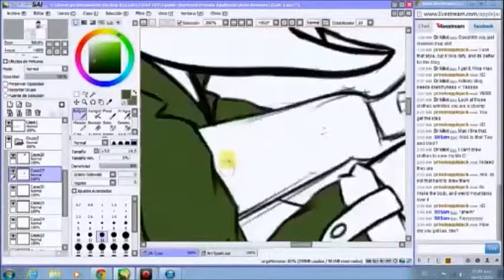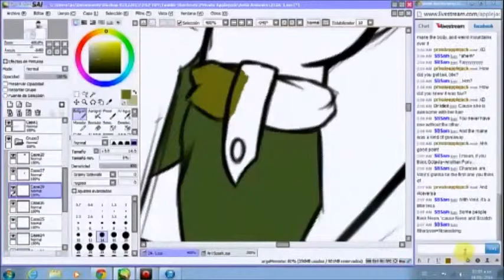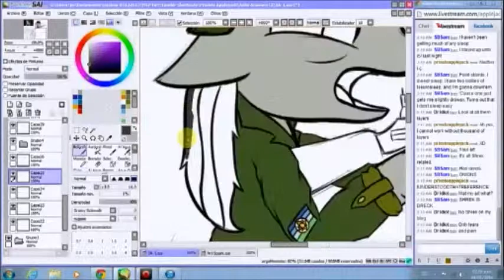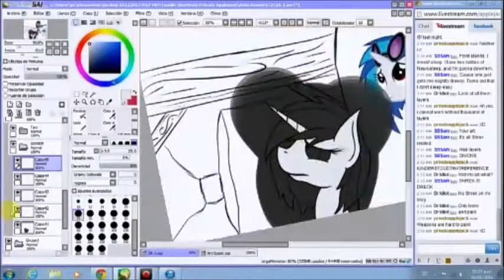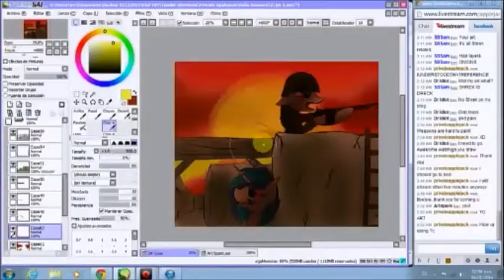Tavi and Vinyl - Battlemares - Speedup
So, I found some old Livestream Records on my PC, and I decided to try to upload them. My apologies for the bad quality, this is pretty much my first speed up (and it's done with Windows Live Movie Maker, I will try to get a better software)

This draw took 4:24 hours.
34 minutes for the sketch
3:50 for coloring